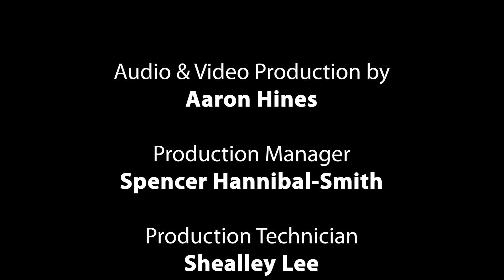Roma Middle School Symphonic Band - Performing March of the June Bugs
Roma Middle School Symphonic Band, Jennifer D. Villarreal - Director, performing March of the June Bugs by Mike Schofield via Our Virtual Ensemble powered by GPG Music.